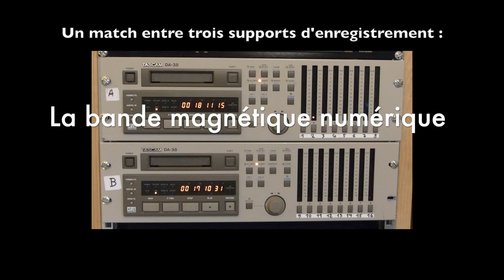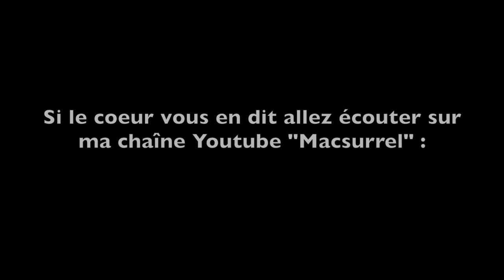Match K7- Bande numerique-Disque dur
Un match entre trois supports d'enregistrement : la bande magnétique analogique (K7) , la bande magnétique numérique, le disque dur. La même prestation sonore, avec le même matériel d'enregistrement, a été aiguillé sur ces trois supports.
Par Macsurrel en février 2019.